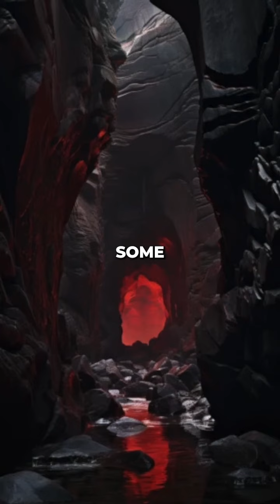The origin of - Vampires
this is a made up origin story of vampires that came from our imaginations! hope you enjoy!